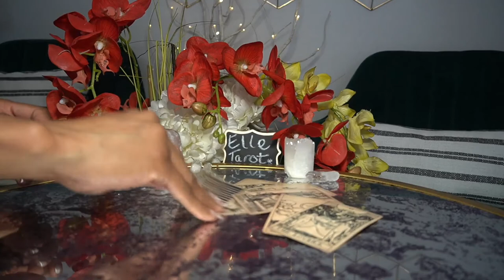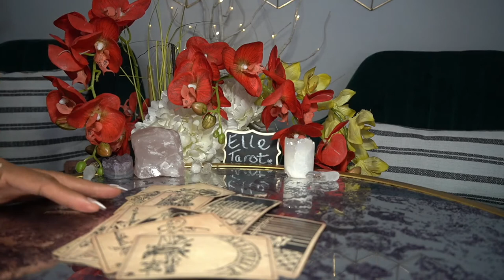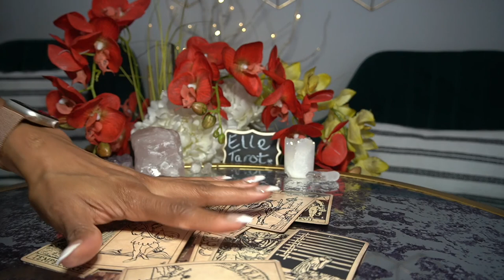PISCES JAN '22 YOU CHEATED AND I FOUND OUT NOT OVER THE BETRAYAL